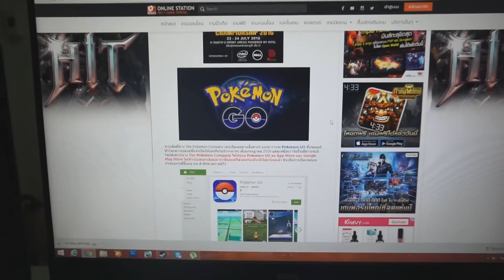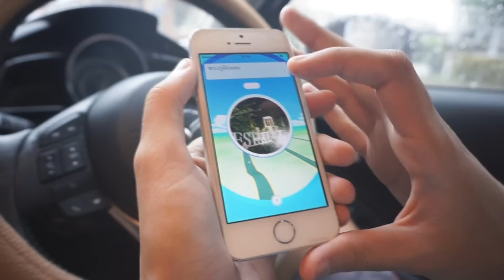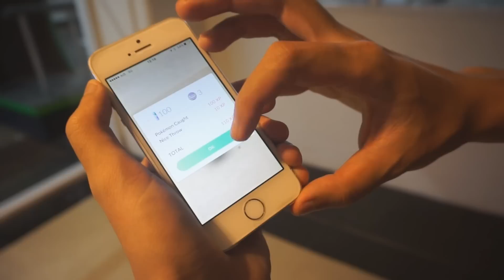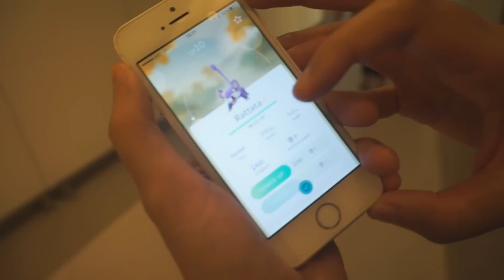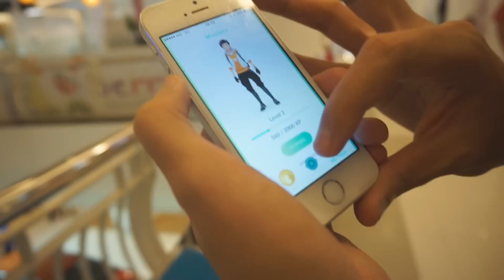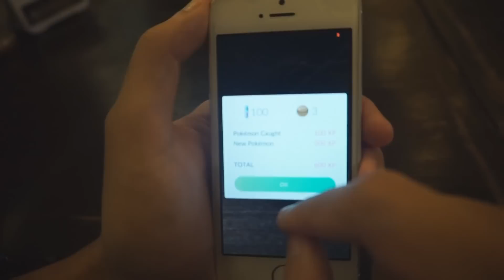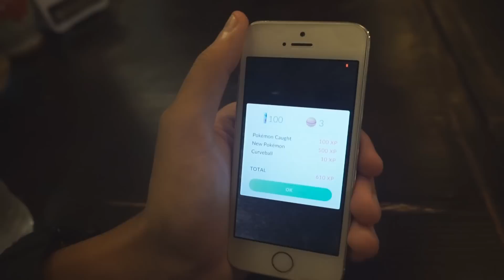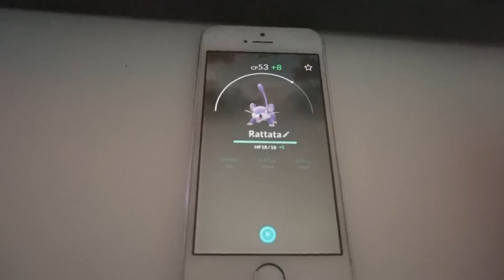Pokémon Go - เดินทางออกไปจับโปเกม่อนกันเถอะ!! [Day 1]